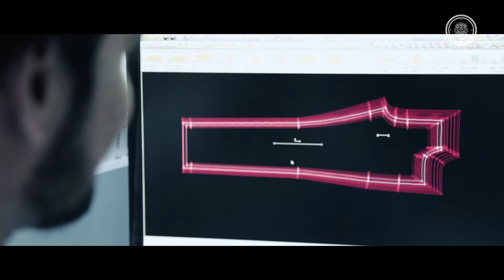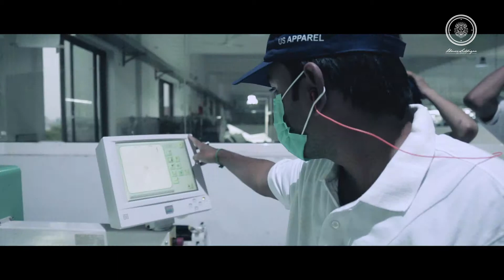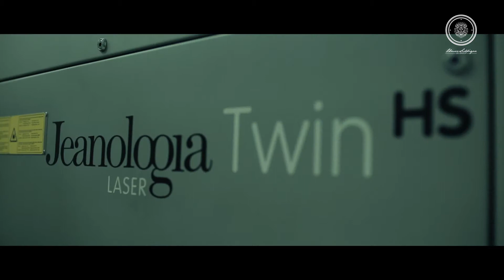USGroup Company Tour